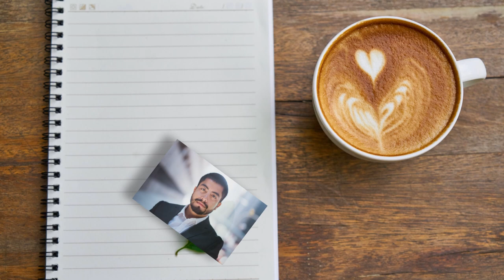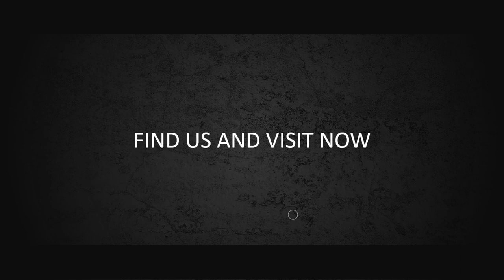Book Explainer - Video Promosi Buku bahan Iklan Facebook, Instagram, Youtube Adsens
KUMPULAN CONTOH VIDEO KAMI
2. CONTOH VIDEO FASHION SHOW
5. CONTOH VIDEO PERSONAL BRANDING
7. CONTOH VIDEO COMPANY PROFILE
8. CONTOH VIDEO PROMOSI MASAKAN
9. CONTOH VIDEO IKLAN KENDARAAN
10. CONTOH VIDEO UCAPAN, UNDANGAN